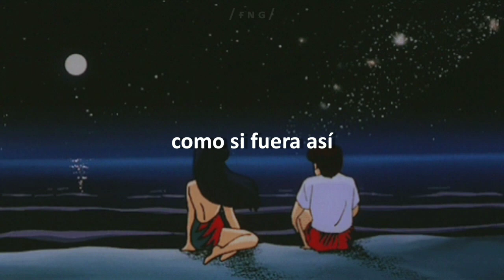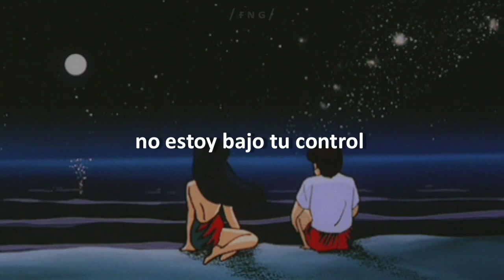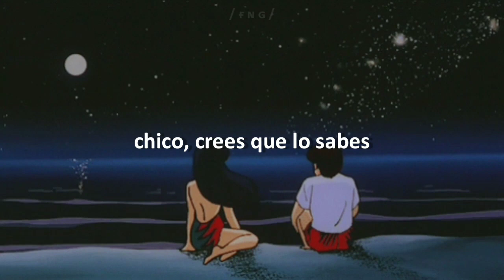Doja Cat - Control | Subtitulado español